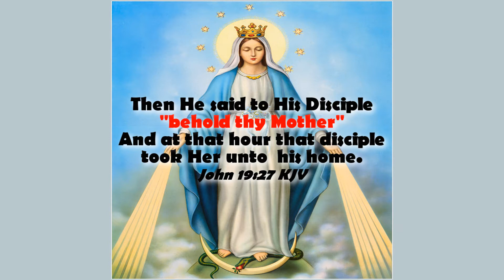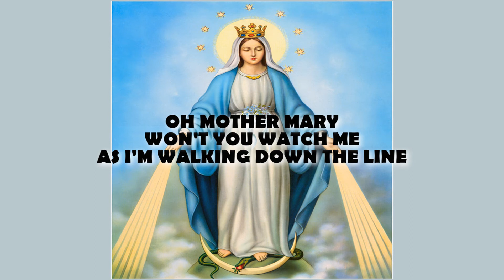Mother Mary (with lyrics)